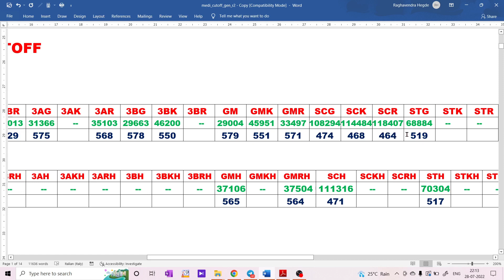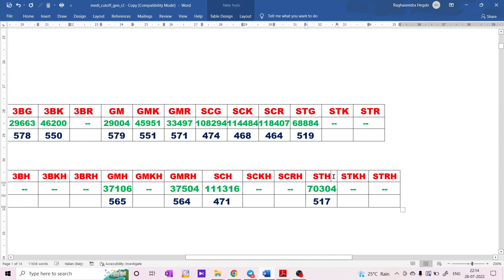HIMS - ಹಾಸನ ಮೆಡಿಕಲ್ ಕಾಲೇಜು 2021 MBBS CUTOFF / ALL CATEGORY CUTOFF / ROUND 2 MBBS CUTOFF / HASSAN #4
HIMS - ಹಾಸನ ಮೆಡಿಕಲ್ ಕಾಲೇಜು 2021 MBBS CUTOFF /  ALL CATEGORY CUTOFF / ROUND 2 MBBS CUTOFF / HASSAN

1. COORDINATION COMPOUNDS L-1  CLASS 12 NEET | CHEMTONICS # 3 | |JEE|CET| SYNOPSIS FOR NEET, JEE AND KCET

3. How to see HYBRIDISATION OF ANY central element. Very important concept for CET, NEET AND JEE EXAMS

5. ALCOHOLS, PHENOLS AND ETHERS I CLASS 12 I II PUC I SUPER 10 SERIES I KCET AND NEET I previous year PAPER SOLVED